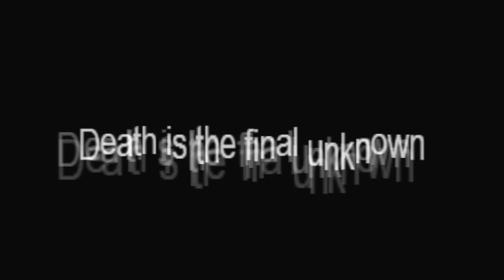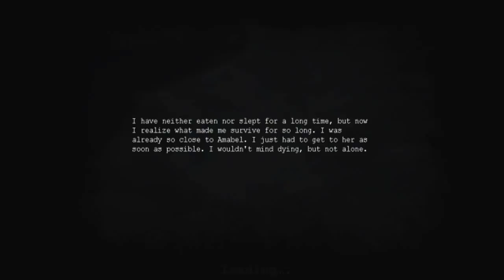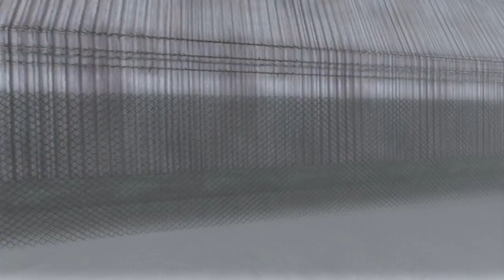Penumbra: Necrologue | Thirteen | The Surface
I want to take a minute to explain where I found the gasoline canisters in case it isn't clear in the video. The area is pretty big, so there are a lot of useless areas and buildings that can be entered. To find the gas canisters you'll want to go through that long, dark, narrow passage to the snowy area on the other side. There are three hangers in this area, but only two of them are accessible. There is a single canister in each. The second one is a little hidden and you have  to go around to the BACK of one of the trailers.

(requires Amnesia: The Dark Descent to play)